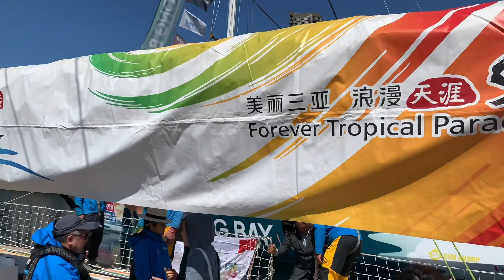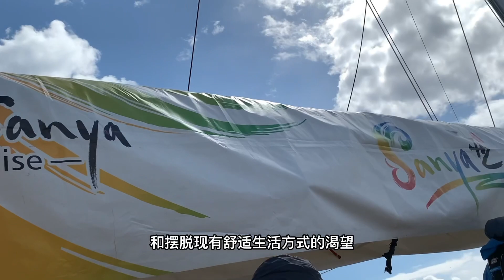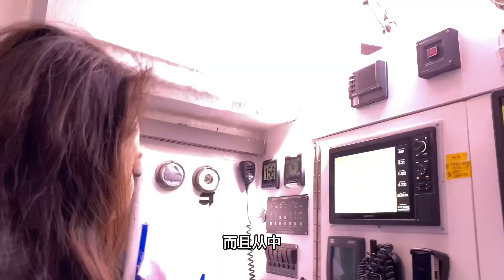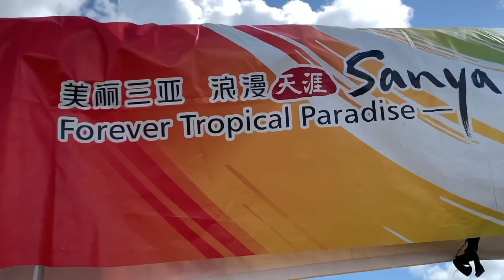追踪三亚号#2: 中国的国旗飘来了西雅图，西雅图真的不眠了｜和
今天我们特意从拉斯维加斯赶来，就是因为我们的从中国三亚来的号为了能带上我的美国朋友们一起登上这个叫三亚号的帆船的甲板，零距离接触三亚号并了解了关于三亚的城市精神与文化。体会一次帆船巡航的，聊一聊最为水手的冒险生活。这是三亚号第二次参加克利伯环球帆船赛，自3月20日起从菲律宾驶出，在北太平洋海上36天左右马不停蹄7000海里的长距离航行后终于到达了美国的西雅图。据船长米勒说：“他们一起度过了一次无与伦比的旅程，经历了北太平洋的严寒、狂风巨浪和漫长的煎熬。在美国生活了十几年并且这两年还因为新冠疫情不方便
回国探望亲人朋友，这个三亚号的到来让我异兴奋。对于我们在美国的游子来说 在美国登上一艘以中国城市命名的帆船简直太有意义

克利伯英文名是“CLIPPER”，为快帆船的意思。这个帆船赛是世界上最有影响力的帆船赛事。每两年举办一届，每届赛事在国内国外和媒体圈内反映火爆。它的航程是三万五千海里，环游地球。赛程历时10个月；除船长是职业的帆船运动员外，其余船员全是自费参赛的业余帆船爱好者。听说从成立1996年至今，已经成就了250多个环球航海家。

快来随我一起浪一浪吧～～